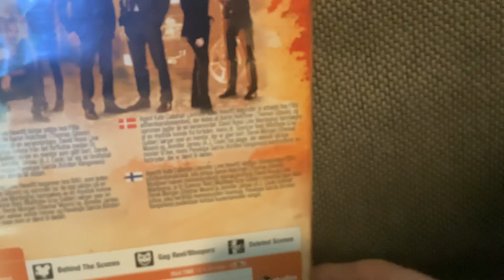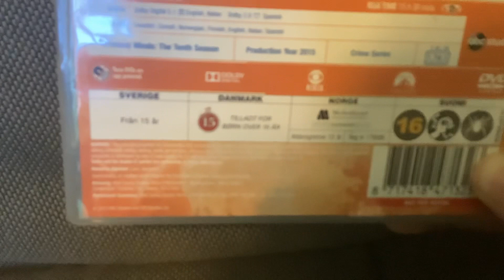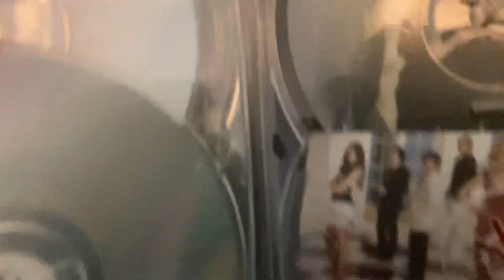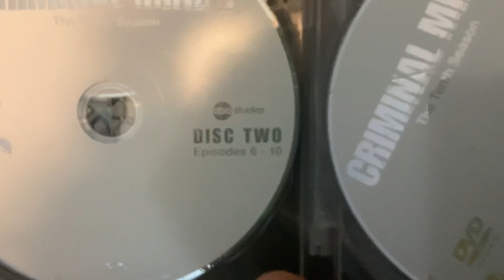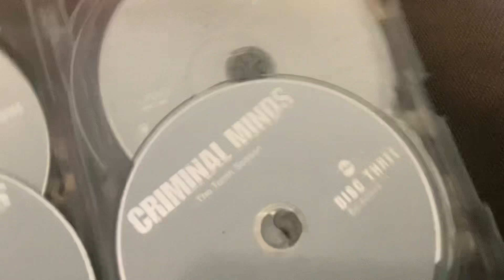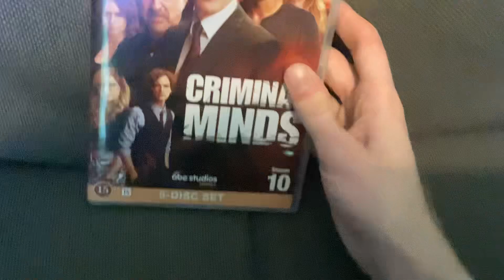Criminal Minds Season 10 DVD nordic retail unboxing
NOTE: This American police procedural crime drama television series was broadcasted in 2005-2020 in United States by CBS Television Distribution/now CBS Media Ventures under CBS Television Studios/now CBS Studios brand and internationally by Disney-ABC International Television under ABC Studios/now ABC Signature brand. This DVD was released in nordic countries Sweden, Norway, Denmark and Finland by Walt Disney Studios Home Entertainment 2015. And is broadcasting in 2022-present in United States by Paramount+ and internationally by Disney+ under STAR Original brand.